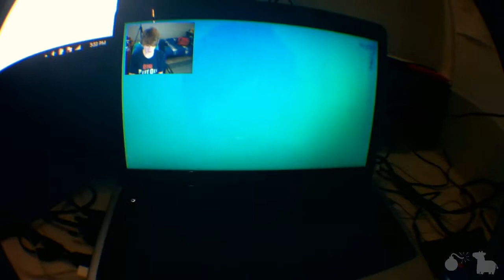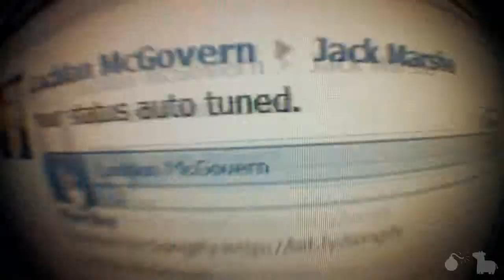More Moustaches(Day 457)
Moustaches and fatal Skype issues. 457.
LINKS